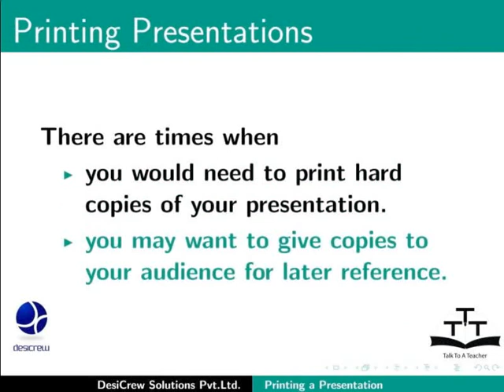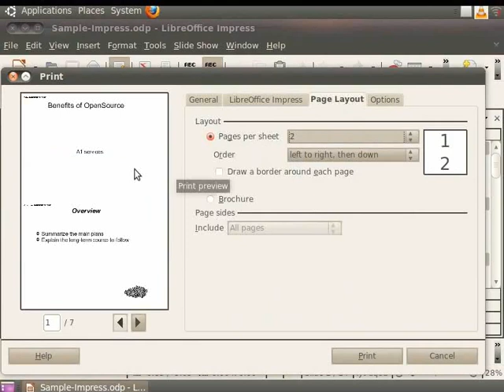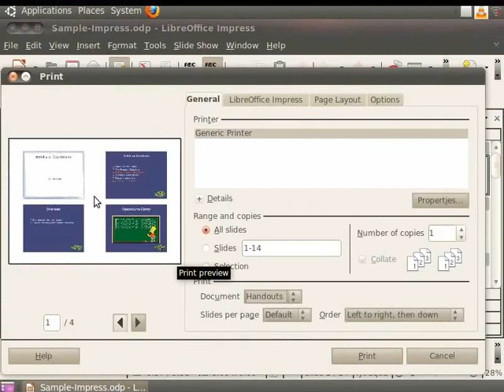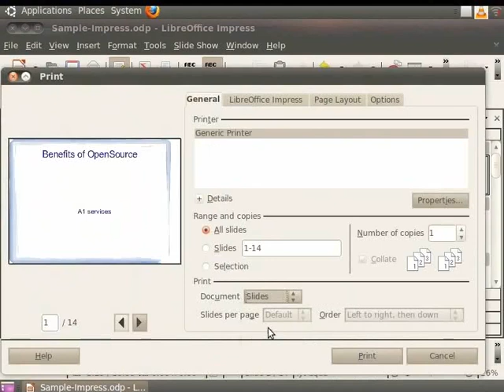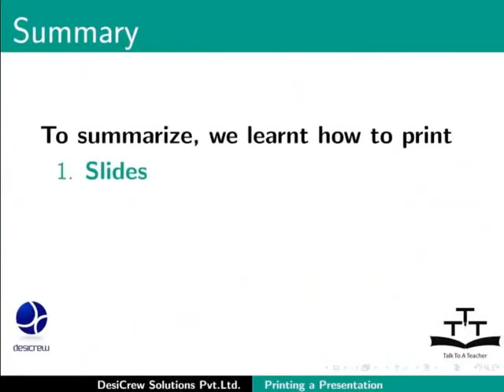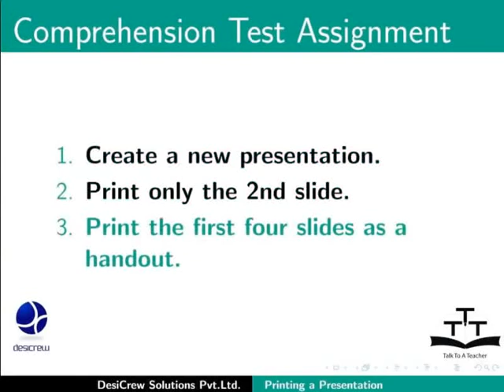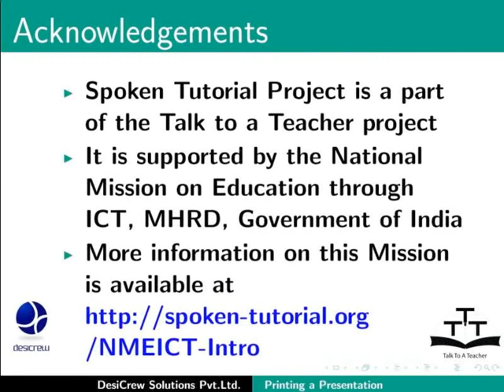Printing a Presentation Document - Kannada